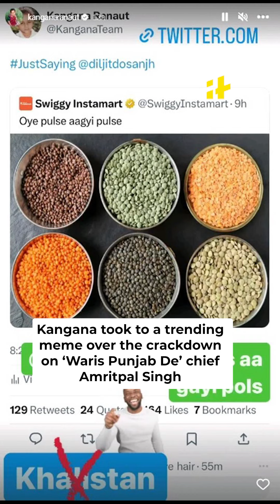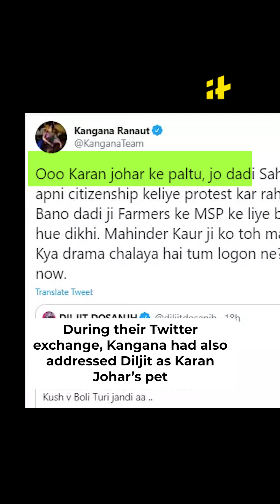Amid Twitter War With Diljit, Kangana Issues Apology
Kangana Ranaut vs. Diljit Dosanjh feud is back! Kangana Ranaut hit out at the Punjabi actor-singer once again. This time she has warned him against an arrest for ‘supporting’ Khalistanis. Kangana took to a trending meme over the crackdown on ‘Waris Punjab De’ chief Amritpal Singh by Punjab Police and tagged Diljit Dosanjh.